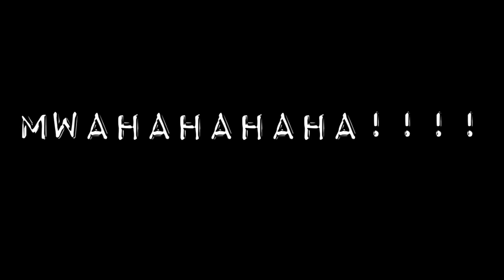Top 10 Evil Overlords Part 3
The third instalment of our evil overlord bonanza. Tell us your favourite in the comments below!